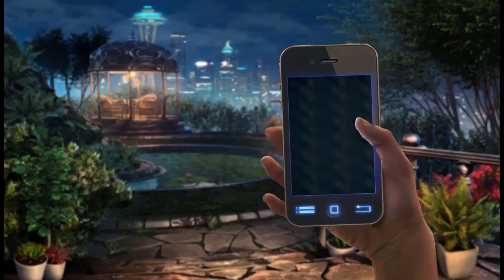Let's Play - Amaranthine Voyage 7 - The Legacy of the Ancients - Full Walkthrough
Eve Glover loved her grandfather, especially the stories he told her during her youth – stories about a mythical world full of kingdoms and strange creatures. Now that she's inherited his home, she's beginning to discover there are many secrets that her grandfather was hiding from her. She's quickly learning that his stories might not be as imaginary as she once thought. Travel to the world of Arden and save it from destruction.

Available from:
Bigfish Games: